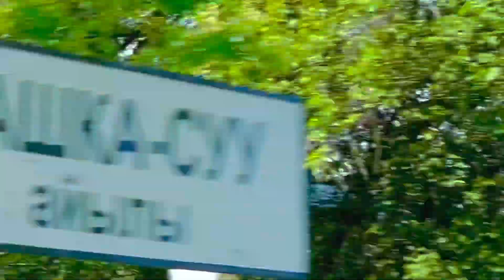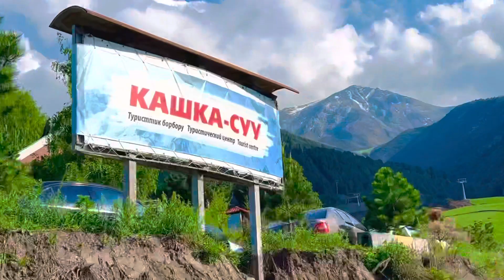|Trip to kashkasuu| |kyrgyzstan|IMU Trip|